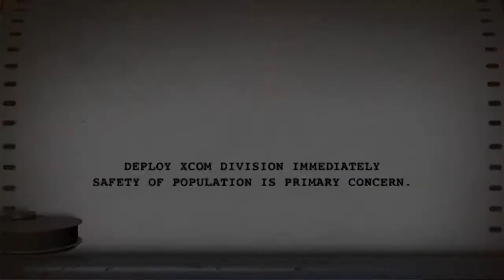XCOM E3 2011 Trailer